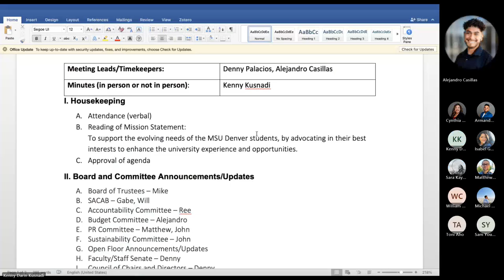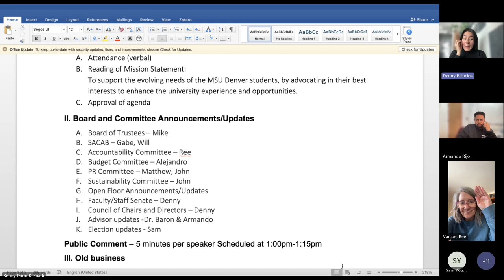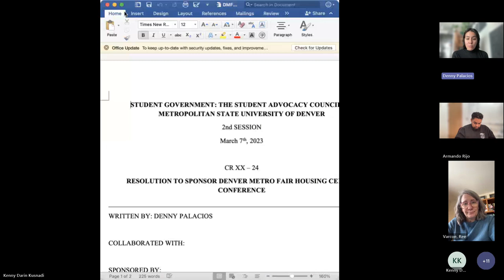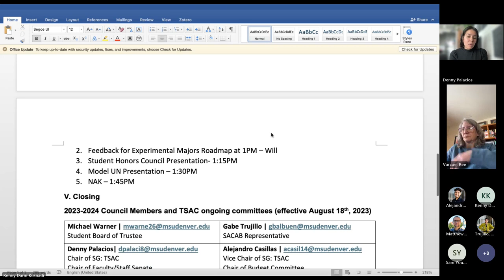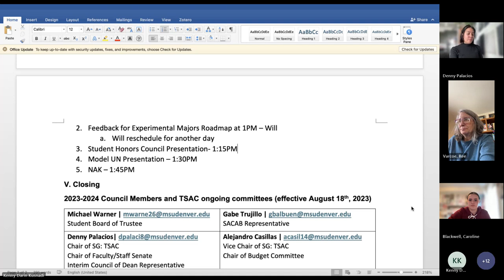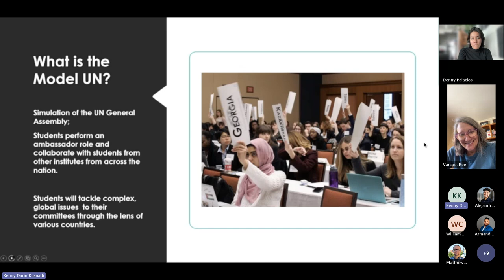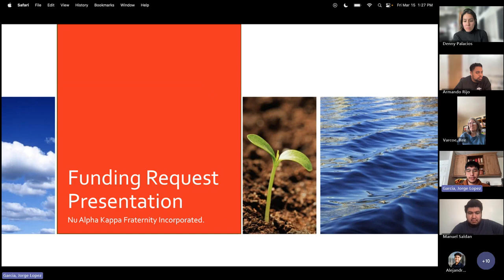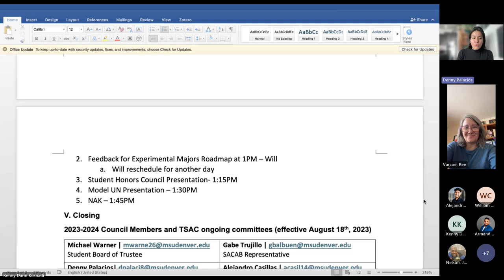MSU Denver’s Student Government: The Student Advocacy Council Weekly Meeting 3-15-2024